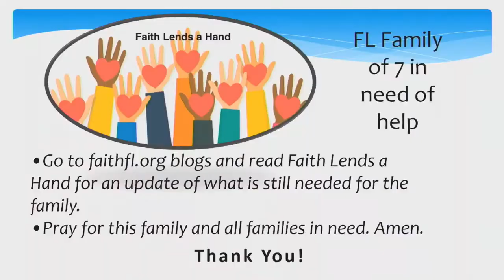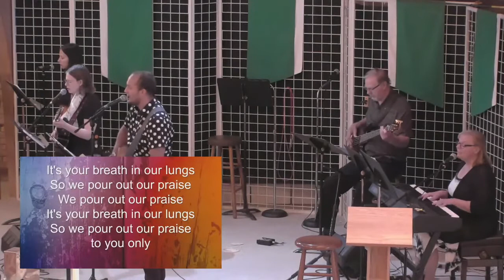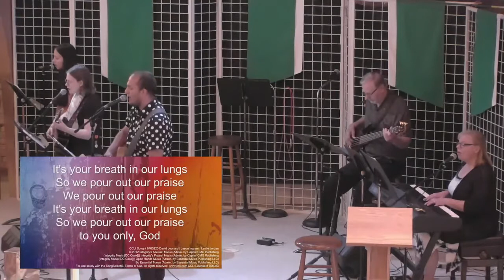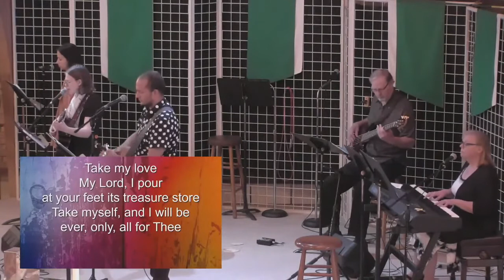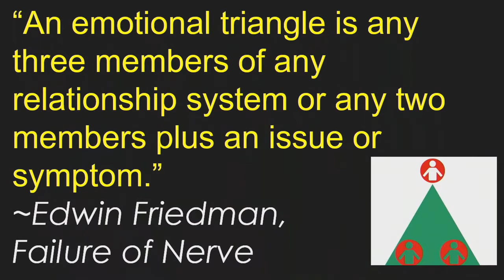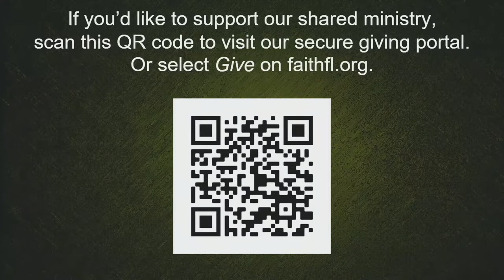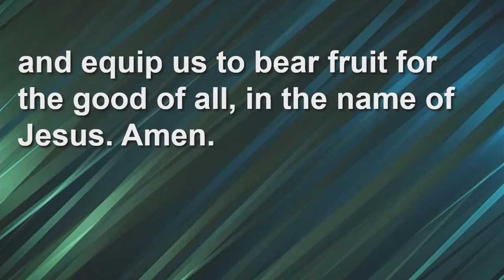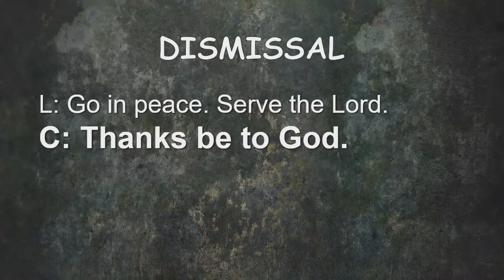Worship On Demand | July 17, 2022 (Praise)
Pastor John Klawiter, preaching

We are the big small church in town. We relate to five different generations and do a pretty darn good job at it. We meet you where you are in life. Come for the fun children's sermon...stay for the thoughtful adult message with some theological depth. Faith Lutheran is a congregation of the Evangelical Lutheran Church in America (ELCA).